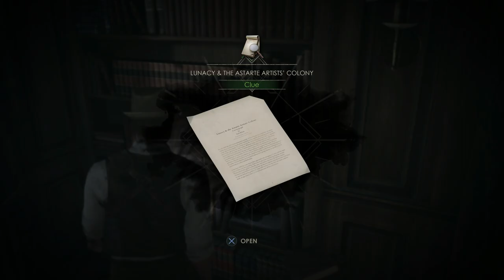Chapter 4 - Alone in the Dark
Alone In the Dark 2024 – Part 10, Chapter 4
The Alone in The Dark Remake (2024), Full Campaign walkthrough with Narration and Gameplay by Your Pal Al Gaming.

Alone in the Dark is a 2024 survival horror video game developed by Pieces Interactive and published by THQ Nordic. The game is a remake of the classic original 1992 “Alone in the Dark”. Alone in The Dark is available currently on PlayStation 5, Windows, and Xbox Series X/S.
The Alone in the Dark story plot follows Emily Hartwood, voice acting by Jodie Comer and private investigator Edward Carnby, voice acting done by David Harbour. The story begins as Emily has hired Edward and they travel to Derceto Manor, a home for mentally ill patients, to investigate the disappearance of Emily’s Uncle, Jeremy Hartwood.

Developer: Pieces Interactive
Engine: Unreal Engine 4
Platforms: PlayStation 5, Xbox X/S, Windows PC

The "Alone in the Dark" series is one of the pioneering franchises in the survival horror genre of video games. It's renowned for its atmospheric horror, challenging puzzles, and innovative gameplay mechanics. Here's an overview of the series:

Throughout the series, "Alone in the Dark" has been praised for its innovative gameplay mechanics, atmospheric environments, and compelling storytelling. It has had a significant influence on the survival horror genre and continues to be remembered as a classic in gaming history.

The "Alone in the Dark" series typically revolves around supernatural and horror-themed narratives, often featuring protagonists investigating mysterious occurrences.
 The "Alone in the Dark" series weaves together tales of supernatural mystery, horror, and exploration, often drawing inspiration from Lovecraftian themes and occult mythology. Each installment introduces new characters, settings, and challenges while maintaining the core elements of atmospheric storytelling and survival horror gameplay.

Full Video Game, Alone In The Dark 2024, gameplay and narration provided by Your Pal Al Gaming.